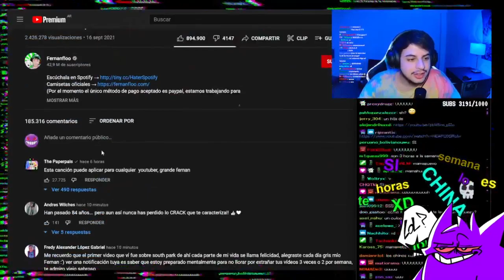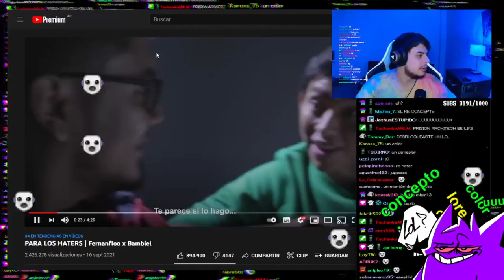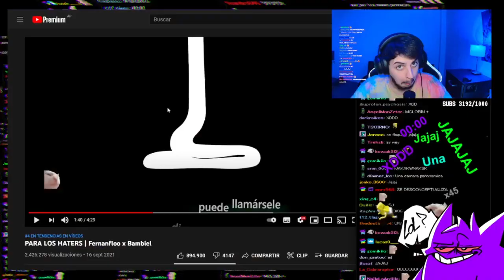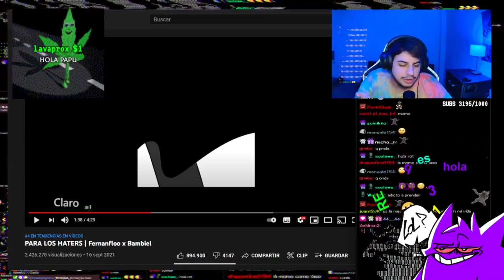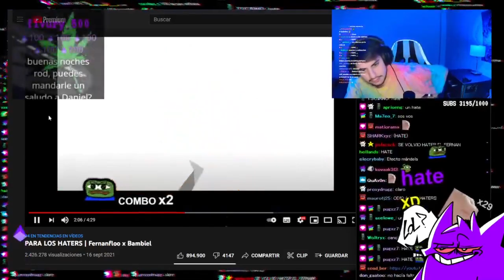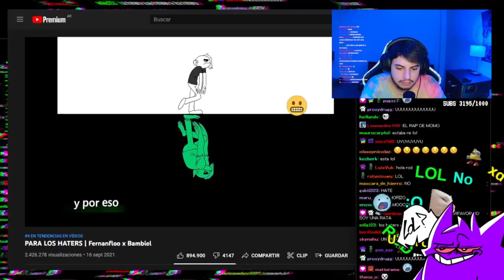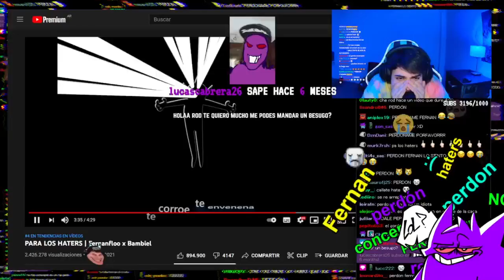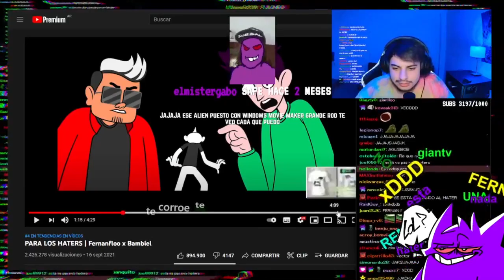Rodsquare reacciona a "PARA LOS HATERS | Fernanfloo x Bambiel"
16/09/21 1/7